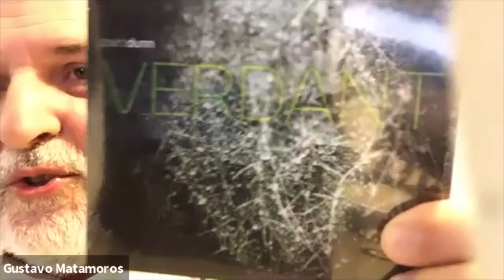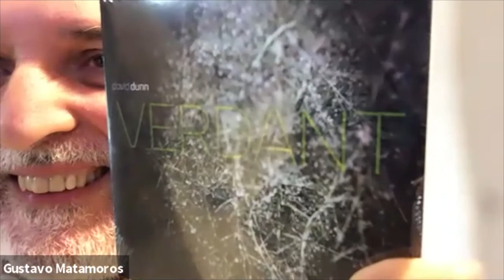Artist Talk: Frozen Music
Artist Talk with Frozen Music ensemble - Rene Barge, David Dunn, & Gustavo Matamoros on May 18, 2021.